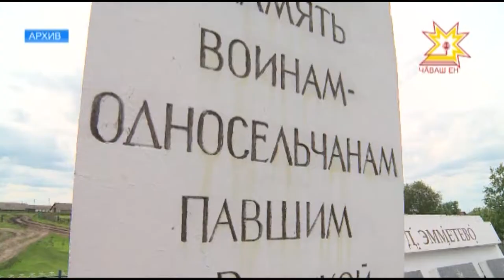Республика Çĕнтерÿ кунне хатĕрленет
Кăçал Тăван çĕршывăн аслă вăрçинче çĕнтернĕренпе 72 çул çитет. Уяв программине паян йĕркелÿ комитечĕн ларăвĕнче сÿтсе яврĕç. Çак кун тĕлне мероприятисем ирттернипе танах ветерансене куллен тимлĕх уйăрмаллине, вăрçă паттăрĕсене пытарнă вырăнсене, палăксене тирпейлемеллине каларĕç унта.